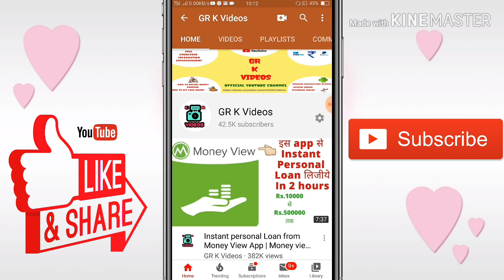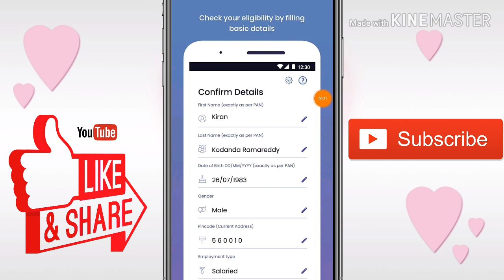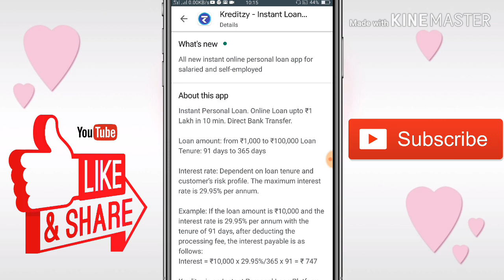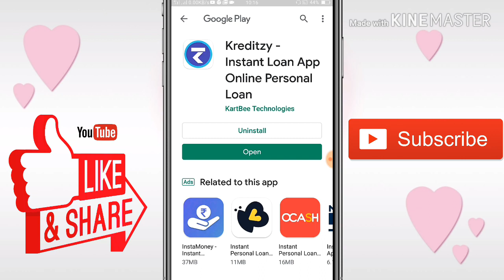Instant Personal Loan Rs. 1000 To 1 Lakh || New Loan Application 2019 || GR K Videos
Hello Friends🙏

Application Details👈
This app is an Instant Personal Loan Platform for Indian mobile users. This app fulfills customers’ financial needs 24x7 completely online. The application process comprises of minimal documentation and can be completed in approximately 10 minutes. The approved loan amount is immediately transferred to the applicant’s bank account.
Get fair and affordable online loans in a fast and convenient way on This app - Indian Instant Personal Loan Apply is an Instant Personal Loan Platform for Indian mobile users. Kreditzy fulfills customers’ financial needs 24x7 completely online. The application process comprises of minimal documentation and can be completed in approximately 10 minutes. The approved loan amount is immediately transferred to the applicant’s bank account.
Get fair and affordable online loans in a fast and convenient way on This app- Indian Instant Personal Loan App.

1. GR K Videos Channel Never Promote and Support any Loan Application , And never force anybody to take loan from any app or company.

2. Channel Provide only review of Loan App or company.

3. Channel is not responsible for any type of Profit or loss .

Thanks